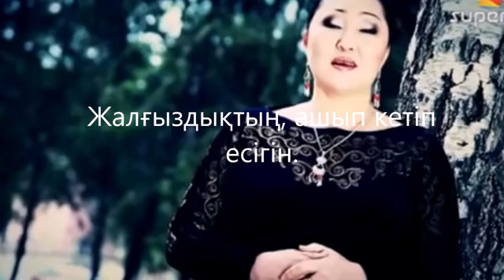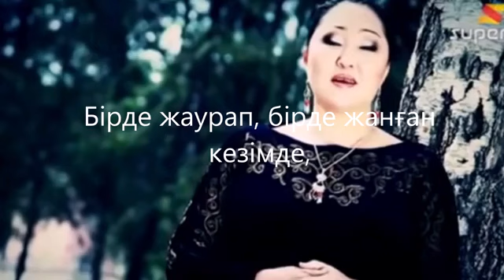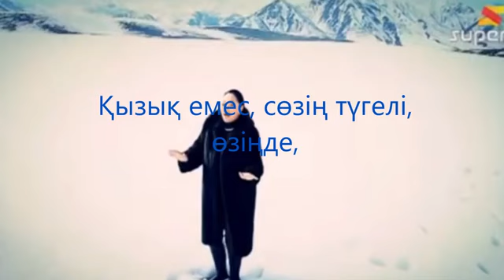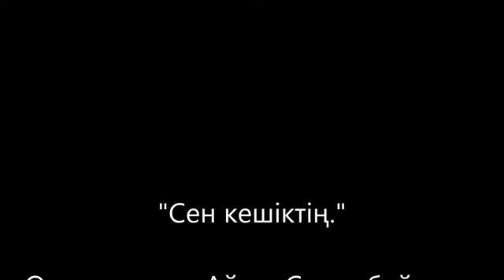Сен кешіктің...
Әуен авторы – Тулеген Мухамеджанов
Бейнематериал авторы – Токтобубу Черикчиева
Өңдеген – Бауыржан Бекмұхаммедұлы
Инстаграмм – aikosmuz

Сен кешіктің, білесің бе, кешіктің,
Жалғыздықтың, ашып кетіп есігін.
Бірде жаурап, бірде жанған кезімде,
Қайда болдың, сен сонда, қайда болдың?

Құр сүлдерім, қалған сол бір кештерде.

Өкініштің жарынан, құлағанда.

Сені кештім, мың өлсемде, тірілдім.
Қызық емес, сөзің түгелі, өзіңде,
Енді бүгін, бүл тағдырға, мен көндім.

Бәрі солай, солай ғой, бірақ неге,
Мынау жүрегім кеудеме, барады симай.
Кетсе дағы қаратып, мені жерге,
Сорлы жұрек, тұрсың-ау әлі қимай.